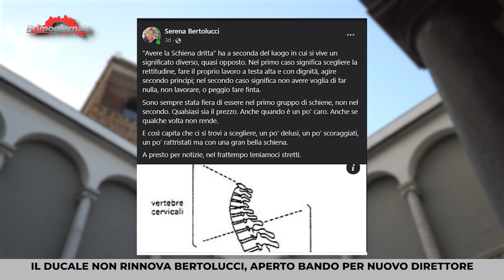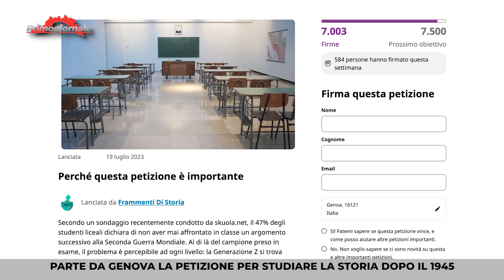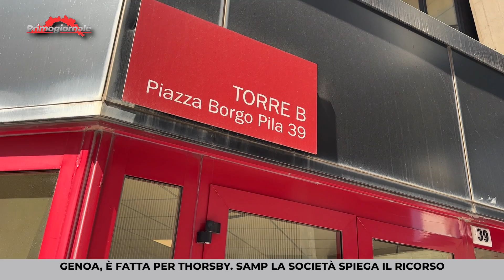Primogiornale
Edizione del 30 luglio 2023